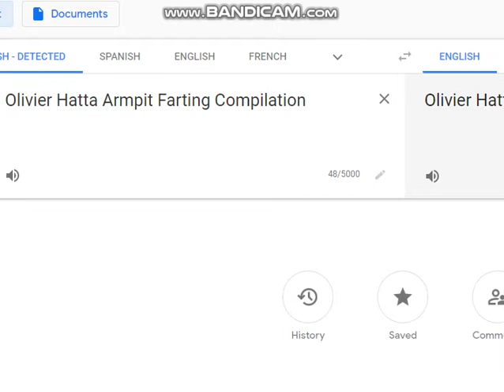A compilation of Olivier Hatta/User Ben armpit farting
Credit to olivier hatta/User Ben for his original video.
This is all the times where Mr. Hatta armpit farts.
Here's the videos where he did that:
"Rant- grounded videos farts"
"Our least favorite nick jr. shows"
"Our least favorite baby shows of all time"
"Our least favorite PBSkids shows"
"Rant- nickelodeon 7/11/15"